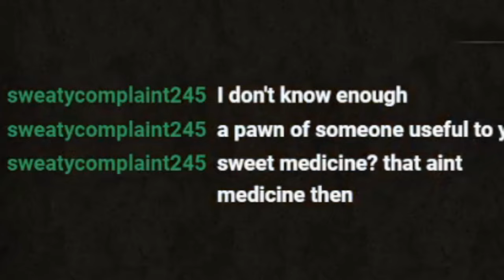Altus Plateau is bullying me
My Highlights video of my day 20 stream of Elden Ring.